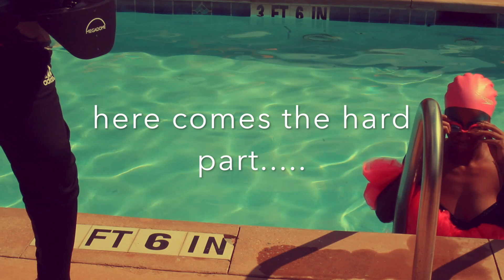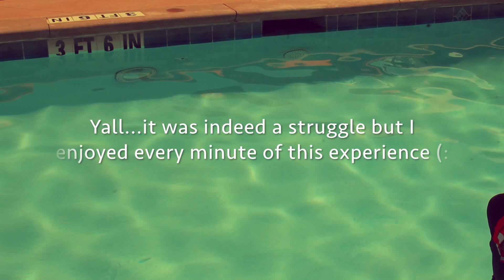BTS Vlog: underwater pool photo shoot.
Howdy Lovieesss!!
Back with another video!  One of my favorite photographers in the whole wide world ask me to be apart of a underwater/pool photoshoot and got some BTS for it! I never did one before, dont know how to swim or anything (its horrible lol) but I was up for a challenge and so glad that I did it. Cant wait to see the final product.

photographer: @scrilldavis
mua: @thefabulouss.t
stylist: @iamfaithmallory
music: Kitty Kat x Beyonce (Cavalier Remix) & Beef x Playboi Carti (Cavalier Remix)